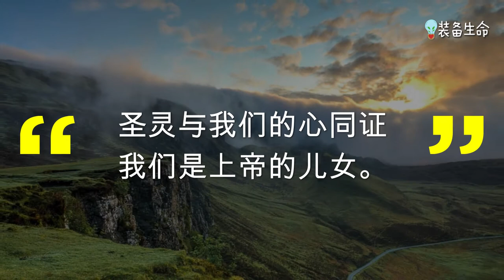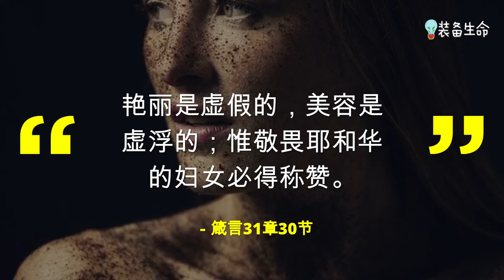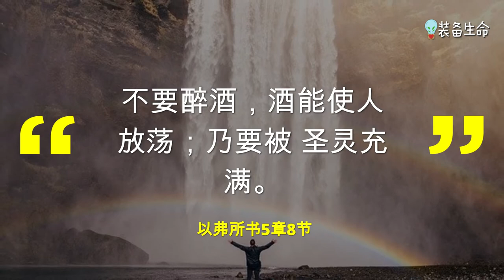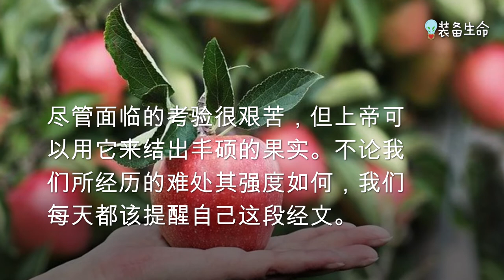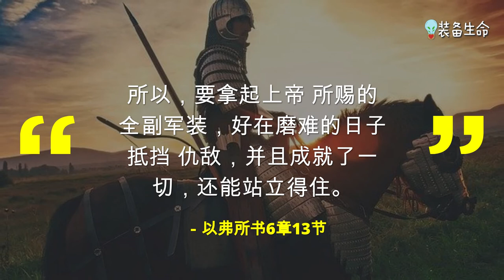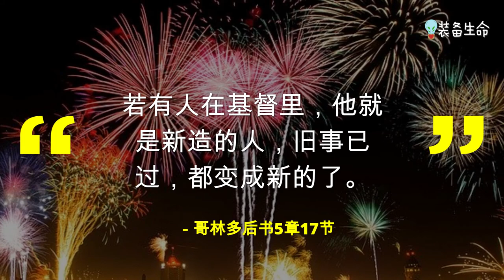75/2020 【基督徒每天要这样自我催眠】装备生命